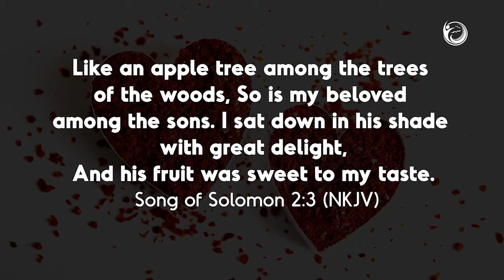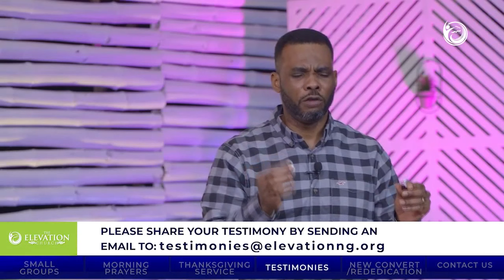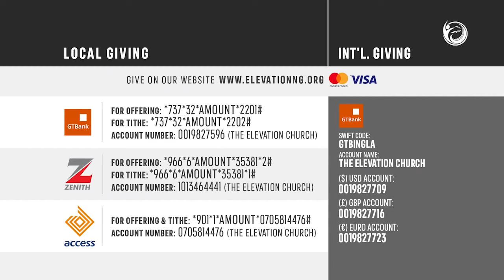The Spice & The Spoiler || Switch September 23rd, 2020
We're glad that you're here. The Elevation Church (TEC) has been set up by God to develop its members as witnesses of Christ while empowering them to achieve the highest levels of distinction in life, led by Pastor Godman Akinlabi with multiple online streaming platforms and communities.

And you can JOIN us as we explore God's word together:
every SUNDAY at 7am, 9am and 11am WAT
and
EVERY WEDNESDAY at 6:30 pm WAT on all our digital platforms-: